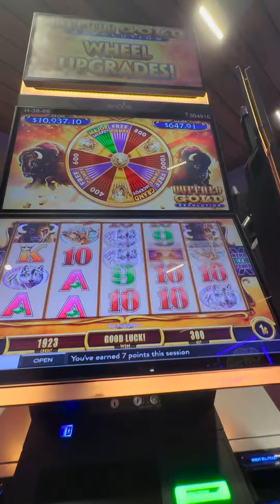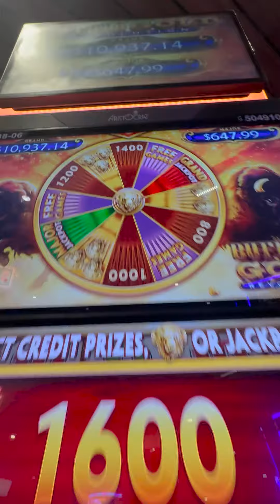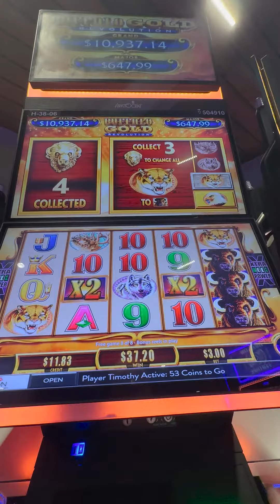Buffalo Revolution Gold wheel spin! Kind of a bummer bonus but a fun wheel!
This Buffalo Revolution Gold slot machine combines the typical Buffalo slot with a wheel to spin! I thought I won a single spin, but it kept going! Gotta love that! It wasn't a huge win at the end, but what a fun wheel, I bet it can really rack up the wins when it wants to!